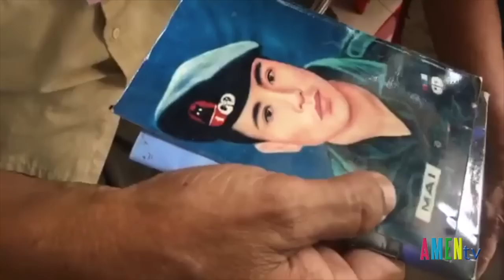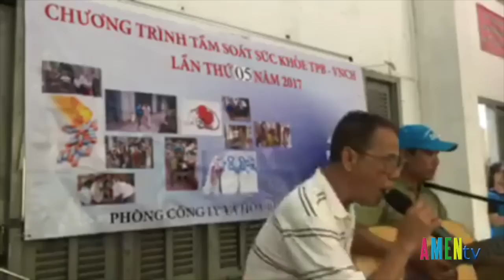Trò chuyện cùng quý TPB VNCH nhân ngày Quân Lực Việt Nam Cộng Hòa 19.06.2017